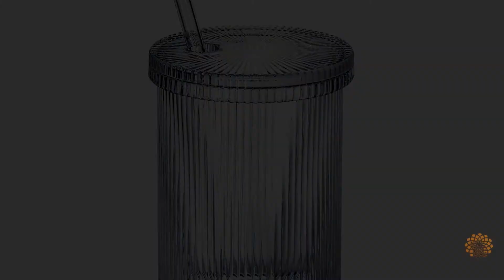Best Design Collaboration Category | Créateurs Design Awards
For design, the process of collaboration can be a powerful one. It is the fusion of several creative minds that often results in the greatest works. The best design collaboration goes to a partnership that was able to fuse ingenious ideas into one innovative space.

Winner
"CRYSTAL CLEAR" collection by Virgil Abloh - Baccarat - France

Nominees
Workshop/APD for Arteriors Collection - USA
"Sundays" by Paola Sakr for Kvadrat Febrik - Lebanon